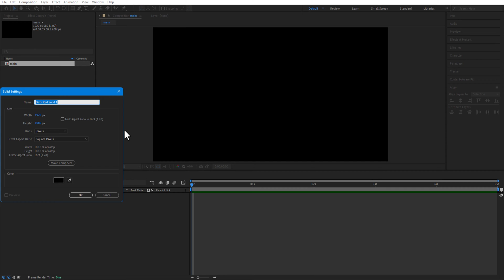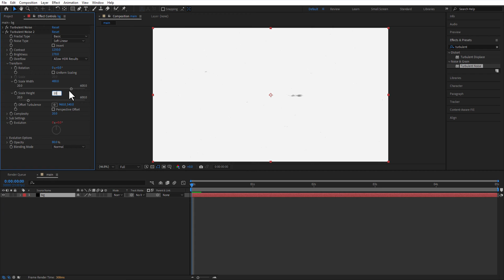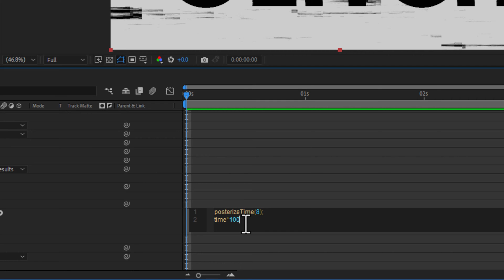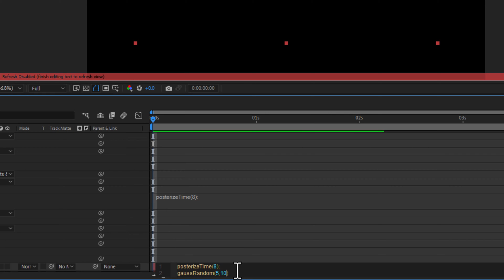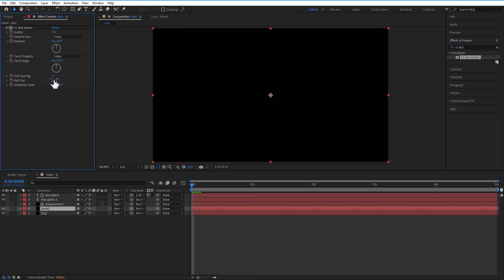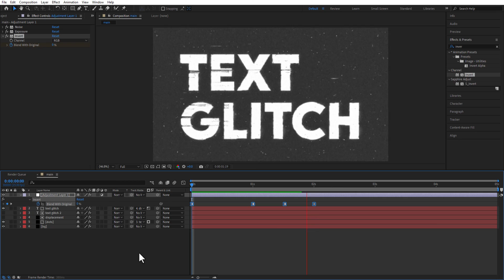Urban Glitch Effect After Effects - No Plugins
In this video, I will show you how to do urban glitch effects using After Effects. You can create this effect without any help of 3rd party plugins.

⏱️TIMESTAMP
00:00 - Introduction
00:05 - Adding Background
01:10 - Adding text
01:56 - Displacement layer
03:35 - Text layer copy
04:17 - Dots solid layer
04:41 - New adjustment layer
05:48 - Conclusion

The Urban Glitch Effect is a unique visual style that adds a modern and dynamic feel to your footage. Whether you're working on a music video, or a short film,  or simply want to add some flair to your content, this tutorial will guide you through the process step by step.